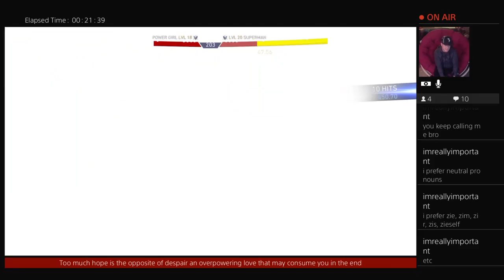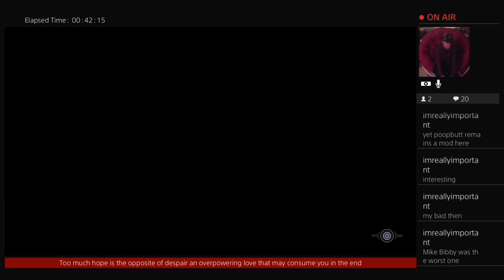Injustice 2 Hangout